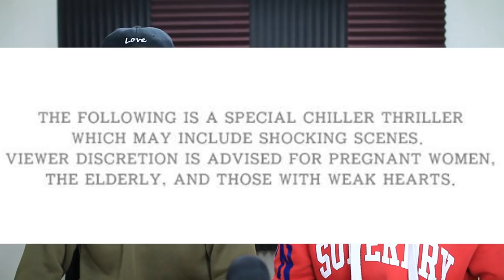THIS GUY WILL GIVE YOU NIGHTMARES - Reading Creepy Stories Ft. SibongTV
Today we read a scary story called Apartment.